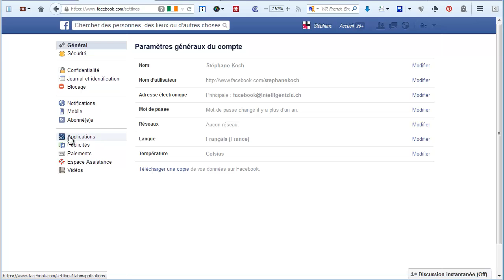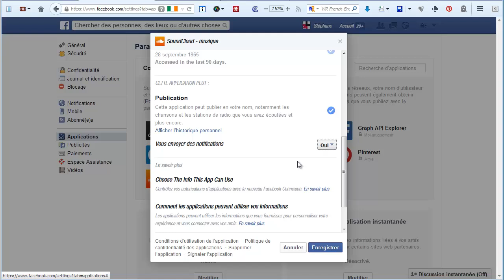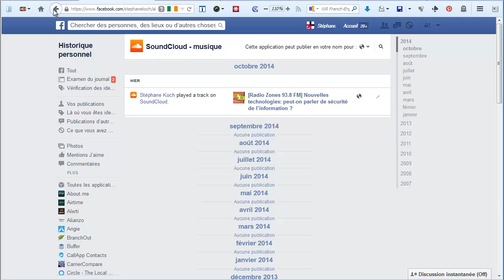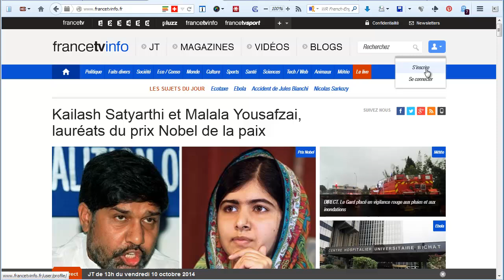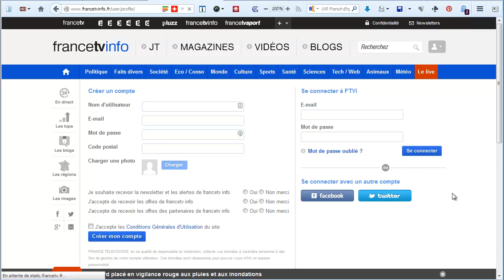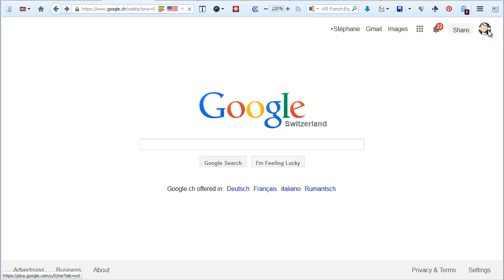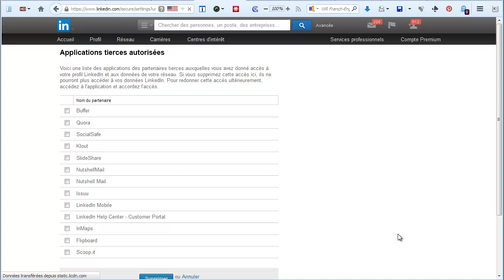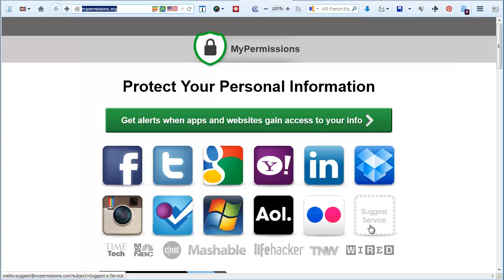Facebook, Twitter, LinkedIn, Google+: Comment gérer les permissions des applications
Comment gérer les permissions que l'on donne aux applications (soit quand on utilise son compte Facebok,Twitter, Google+ ou Linkedin pour se connecter à un site web, soit quand on installe une application sur l'un des réseaux sociaux auquel on est abonné).

Lien avec l'émission "On en parle" de la RTS (Radio Télévision Suisse), qui a traité ce sujet: "Des logins qui pompent énormément"

Aide: se connecter à des applications tierces ou les révoquer

Aide: de quelle façon une application utilise-t-elle mes données ?

[Google+ et compte Google]

Aide: autorisations du compte (voir aussi la rubrique annexe: «Partager vos données avec d'autres sites»)

Google Dashboard (toutes les données traitées par les services Google auxquels vous êtes abonné)

[Autres]
Un service qui permet de gérer les permissions de différents services web: